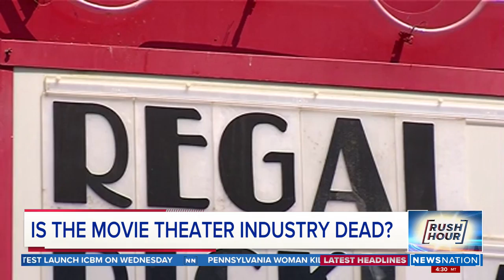Is the movie theatre industry dead? Rush Hour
Movie theater operator Cineworld Group LLC has filed for Chapter 11 bankruptcy protection in the U.S. as it deals with billions of dollars in debt and lower-than-expected attendance at screenings.

The company and its subsidiaries have commitments for an approximate $1.94 billion debtor-in-possession financing facility from existing lenders, which will help ensure Cineworld’s operations continue as usual while it undergoes a reorganization.